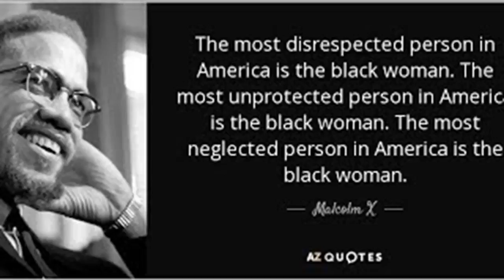Staten island woman lied to police about being attacked with acid